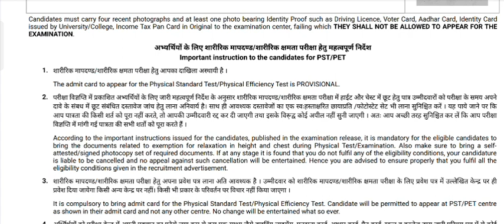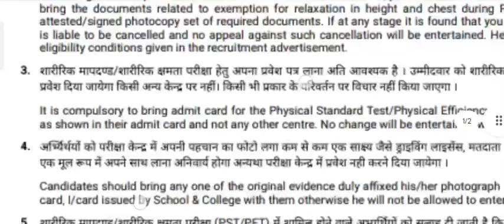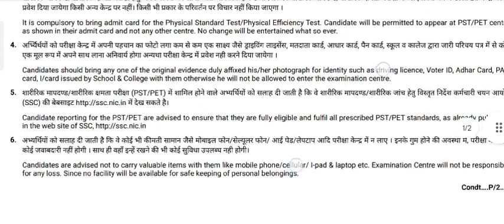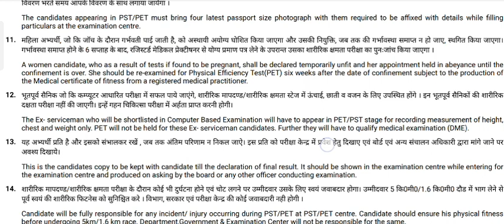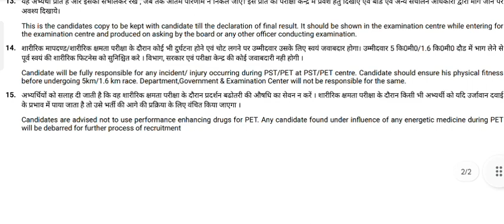SSC GD physical 2023 all details video, full information ✅✅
SSC GD physical full details
ssc gd 2023 physical information
ssc gd kya kya document lagega
SSC GD physical documents
ssc gd 2023 physical full proces
ssc gd kisanganj,
ssc gd narkatiya ganj